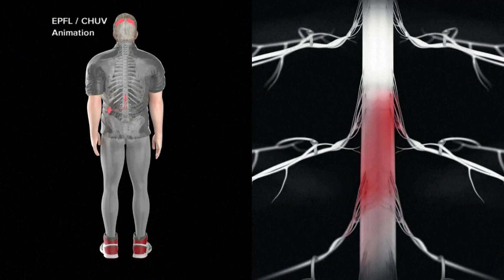New AI-based technology helps paralyzed man walk for first time in over a decade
The man was first paralyzed from the waist down in a 2011 motorcycle crash.